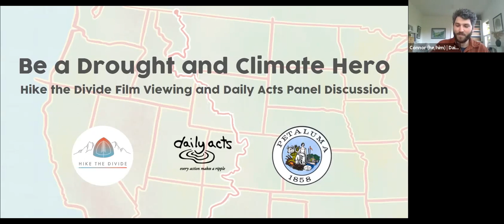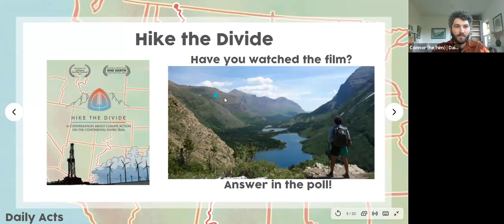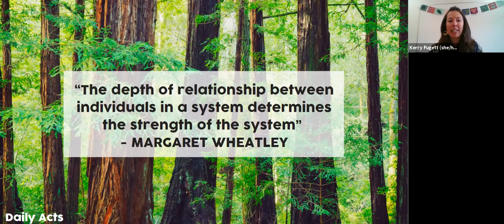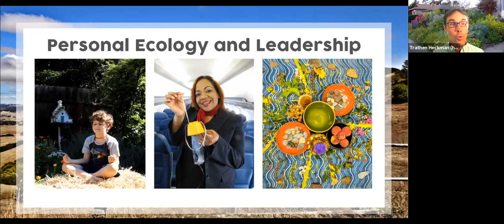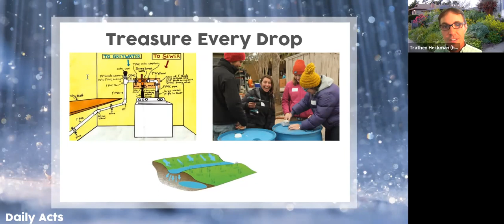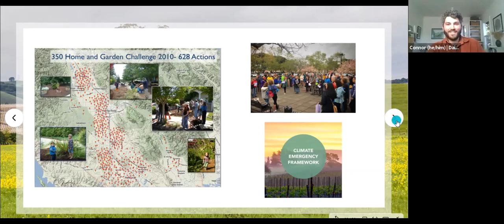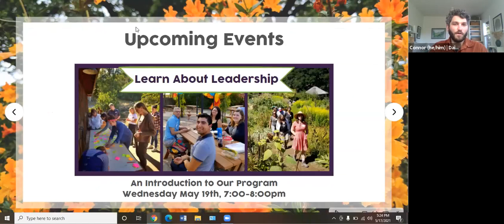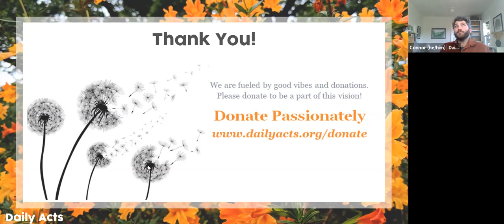Be a Drought and Climate Hero: Hike the Divide and Daily Acts Panel Discussion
On May 17th, Daily Acts teamed up with the City of Petaluma to host a panel discussion about the Power of Small, the Water-Climate Nexus, home-scale drought solution, civic engagement and more. The panel followed a screening of the film "Hike the Divide: A Conversation about Climate Action on the Continental Divide Trail", and was led by film director and Daily Acts Program Coordinator Connor DeVane, Daily Acts founder and Executive Director Trathen Heckman, and Daily Acts Leadership Institute Program Manager Kerry Fugett.